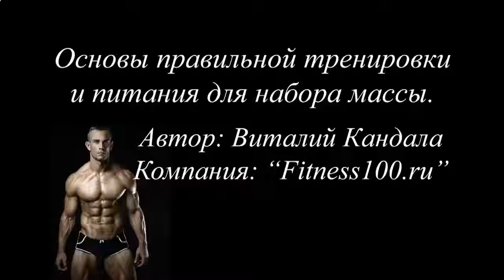ПРЕПАРАТЫ ДЛЯ РОСТА МЫШЦ В АПТЕКЕ